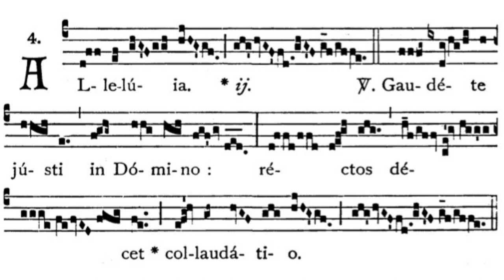Gregorian Chant - Julian D. Jankowski - Feast of St. Thomas the Apostle (December 21) - Alleluia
This is the Gregorian Chant Alleluia for the Feast of St. Thomas the Apostle sung by me (Julian D. Jankowski).